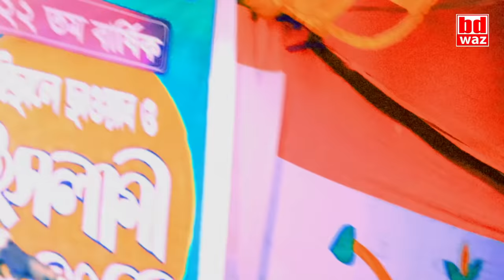শক্তিশালী এক আল্লাহর ওলির কাহিনী । mufti mawlana shahidur rahman mahmudabadi bangla waz download